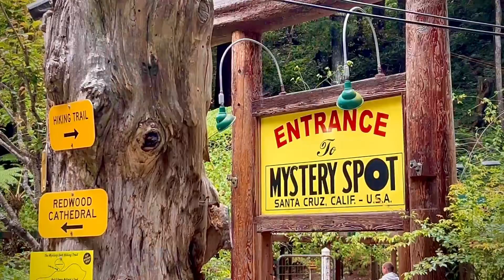The Mystery Spot in Santa Cruz, CA - Defying Gravity and Bending Minds!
Welcome to our fascinating journey to the Mystery Spot in Santa Cruz, California! 🌲✨

Prepare to have your mind blown as we explore one of the most intriguing and perplexing places on Earth. The Mystery Spot is famous for its gravity-defying phenomena and optical illusions that challenge your perception of reality. Whether you're a skeptic or a believer, this video will take you on an unforgettable adventure.

In this video, you'll discover:
- The history behind the Mystery Spot and its origins.
- A guided tour showcasing the strange gravitational anomalies.
- Real-time reactions from visitors experiencing the baffling effects.
- Scientific theories and local legends explaining the Mystery Spot's mysteries.
- Tips for planning your own visit to this incredible attraction.

Join us as we unravel the secrets of the Mystery Spot in Santa Cruz, and get ready for an adventure that will leave you questioning everything you thought you knew about gravity and reality! 🌍🔍